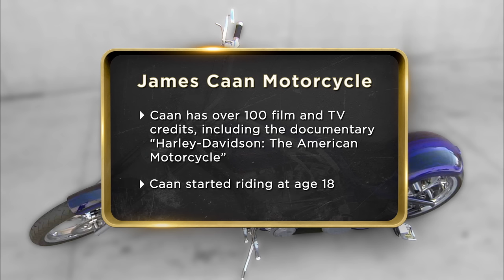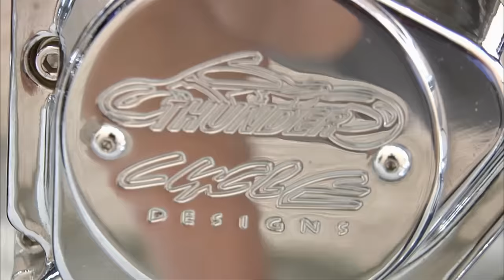Pawn Stars: ULTIMATE James Caan Motorcycle Catches Corey's Eye! (Season 9)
A seller brings in a vintage motorcycle once owned by famous actor James Caan! Will Corey make the deal? Find out in this scene from Season 9, "Truly Trivial."